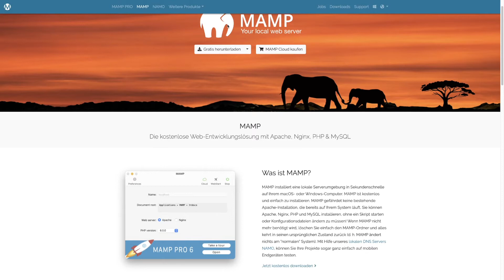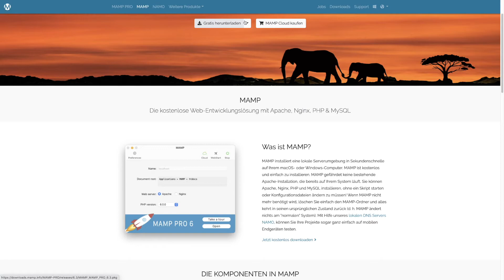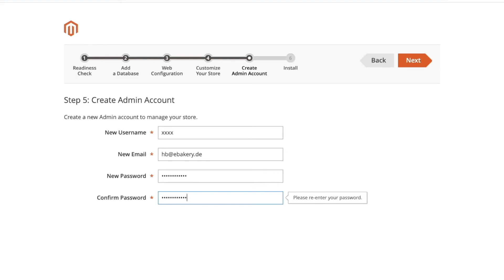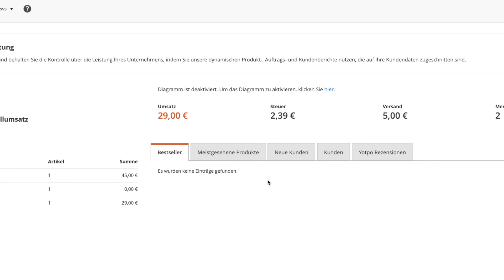Magento Shop erstellen lassen von eBakery - Magento 2 auf dem MAC Lokal installieren Tutorial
Solltet ihr euren Magento Shop erstellen lassen wollen, dann meldet euch bei eBakery.
In diesem Video zeigen wir euch, wie ihr Magento 2 auf dem Mac lokal installiert. Mithilfe von MAMP eine Serverumgebung schaffen und das Adobe Shopsystem einfach installieren - Wir zeigen wie es geht.

0:00​​​​​​ - Intro
0:04​​​​​​ - Magento Shop erstellen lassen
0:24 - Magento Daten downloaden
0:54 - Was ist MAMP?
1:30 - Datenbank anlegen
1:44 - Magento 2 installieren
2:34 - Magento Agentur eBakery
2:42 - Magento Playlist
3:18 - Abonnieren nicht vergessen
3:24​ - Outro

▬ Social Media ▬▬▬▬▬▬▬▬▬▬▬▬▬▬▬